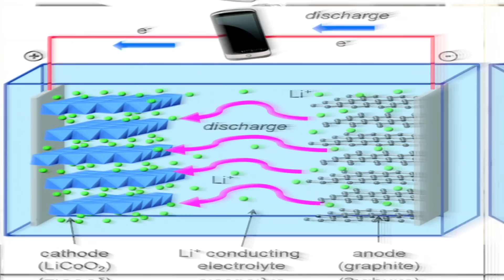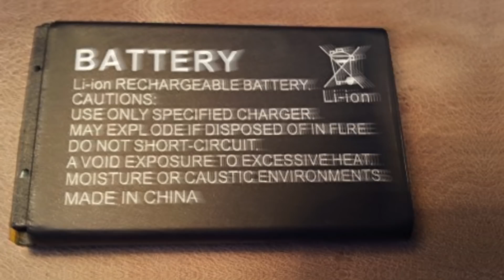Why Batteries Explode Explained Urdu!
In this video we will talk about a serious question which is why batteries explode because this is a question which has been asked a number of times by you people